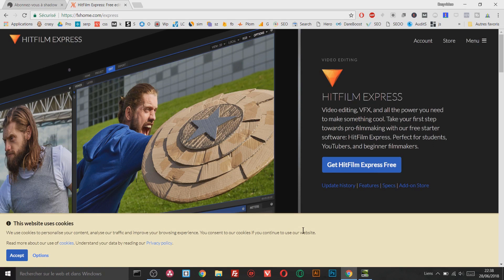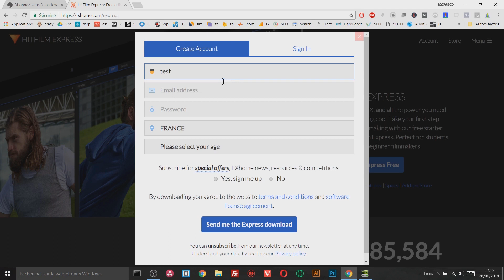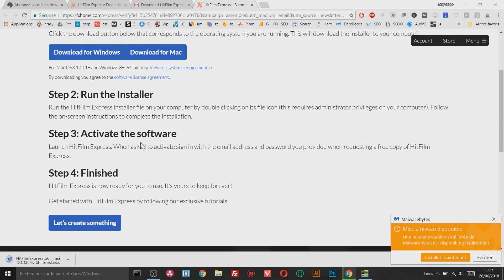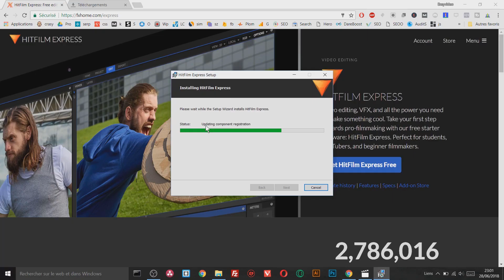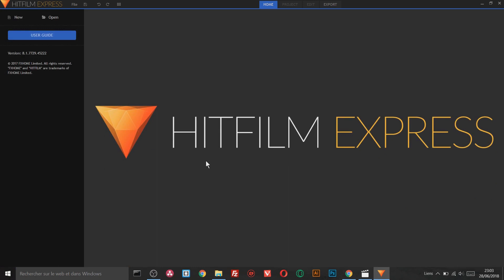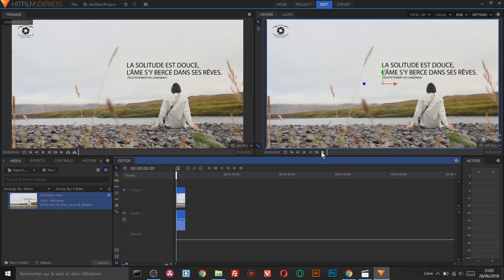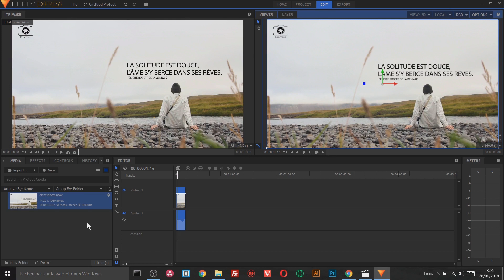Télécharger, installer, activer hitfilm express ( 2020)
[ FORMATION GRATUITE ] Ton Premier Montage En Moins d'1 Heure  🎥